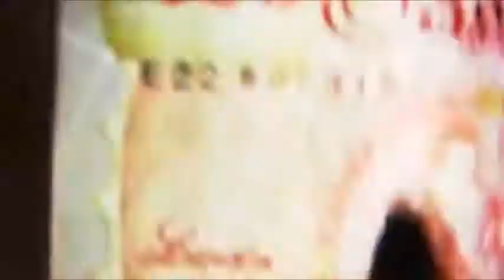worldclass promo 2010